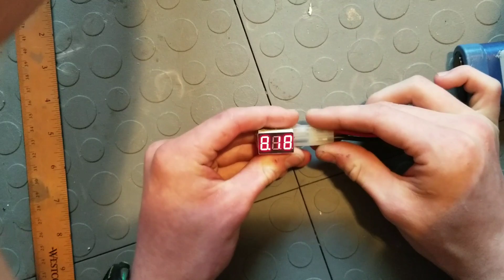$4 vex battery voltage reader